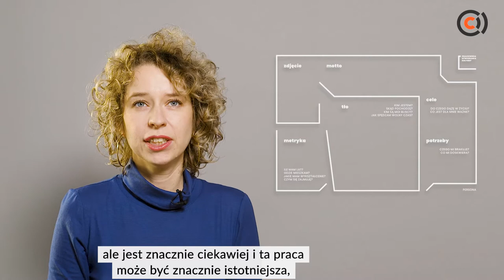Transformator kultury - Persona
W procesie projektowania narzędzi cyfrowych zgodnie z podejściem User Centered Design i Design Thinking kluczowe jest  elementarna wiedza o przyszłych użytkownikach tych narzędzi. Jedną z metod, która pomaga zrozumieć potrzeby naszych odbiorców jest persona. Jak z niej korzystać tłumaczy Aleksandra Janus, kierowniczka Pracowni Otwierania Kultury.